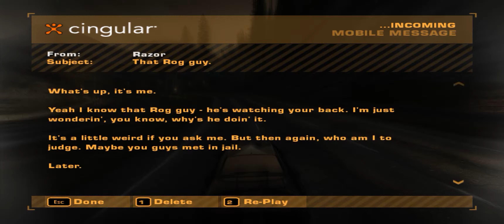Need for Speed: Most Wanted [#75] - Winning Races + Raising Bounty || Walkthrough || (Ultrawide)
► Walkthrough: Need for Speed Most Wanted 2005 - Career